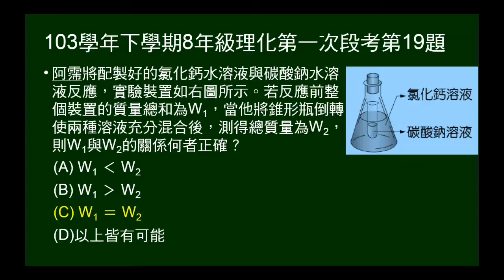103學年下8年級理化一段第19題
問氯化鈣水溶液與碳酸鈉水溶液反應前後的質量關係。